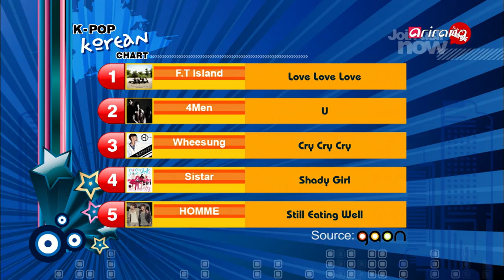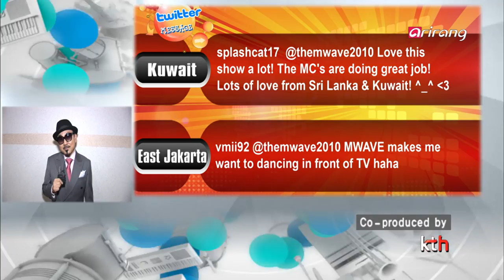M-Wave Ep21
GP Basic - GAME
GP Basic debuted with "Game." It's a hiphop number synthesized with an electric sound.

Kim Hyun-kook - You
"You" is the new dance song for former trot singer, Kim Hyun-kook. It has cute lyrics and fun dance choreography.

Rottyful Sky - No Way
Rottyful Sky makes a strong comeback with her digital dance single, "No Way." The song has a funky rhythm and electro-hiphop sound.

LPG - Love Bell
"Love Bell" is the new single for LPG. It's an upbeat dance song with an addictive melody line.

Miss $ (feat. Jung Seul-gi) - Older & None the Wiser
"Older & None the Wiser" is Miss $'s new title track. It's a medium tempo hip-hop song with unflinchingly direct lyrics which fans adore.

Sori (feat. NACO) - You're Not My Style
"You're Not My Style" is Sori's third digi-single. It's a medium tempo dance number with a hiphop beat.

Goofy - I'm Bad
"I'm Bad" is the title track for Goofy's mini-album. The lyrics are truthful, open and full of real emotions.

JQT - Don't Care
"Don't Care" is the title track for JQT's second single. It has a unique rhythm presented through an electronic sound and acoustic guitar line.

Eru - White Tears
"White Tears" is the title track to Eru's fourth album. It's a ballad which Eru sings with moving emotion.

Gavy NJ - That's the End of It
"That's the End of It" is Gavy NJ's new digi-single. The ballad combines magnificent string instrumentals with an electronic dance rhythm.

DNT - Knock Knock
"Knock Knock" is DNT's new digital single. The modern rhythm is addictive and blends well with the overall electronic sound of the song.

Moon Ji-eun - Hibiye Hibiyo
"Hibiye Hibiyo" is on her new single. It's a dance song with a powerful beat and funny lyrics which are easy to remember.

Park Sang-min - Just a Fool for You
"Just a Fool for You" is the title track for Park Sang-min's 13th album. It has a sweet melody line sang with the trademark warm voice of Park Sang-min.